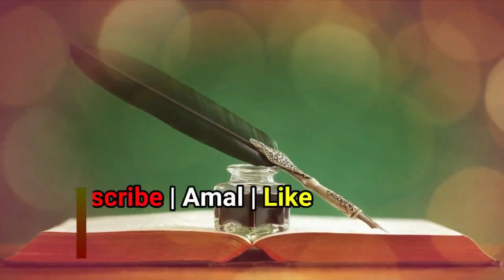Khawateen Ka Menstrual Cup Use Karna Jaiz Hai Ya Nahi | औरत का मेंस्ट्रुअल कप का इस्तेमाल करना कैसा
(NEWS & Update) 📰 📅⏰
Aane Wali Videos & Live Timing Dekhen
Sikander Warsi about menstrual cup
menstrual cup jaiz or najaiz
menstrual cup haram or halal
sms warsi period menstrual cup
menstrual cup ka istemal kaisa
Khawateen menstrual cup use kar sakti hai ?
Haiz me menstrual cup ka istemal Karna kaisa ?
Islam me menstrual cup lagana kaisa
aurat haiz me menstrual cup laga sakti hai ?
मेंस्ट्रुअल कप का इस्तेमाल करना कैसा
इस्लाम में मेंस्ट्रुअल कप जाइज़ है ?
خواتین کا مینسٹرعل کپ کا استعمال کرنا کیسا ؟
حیض میں مینسٹرعل کپ کا استعمال